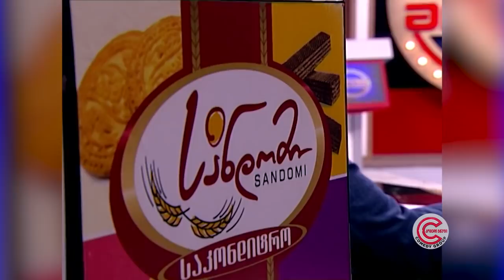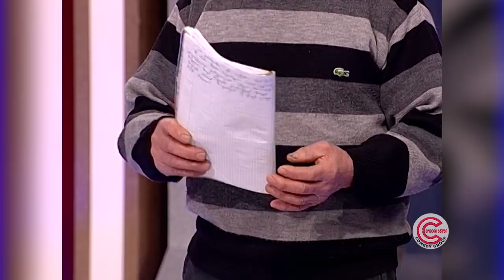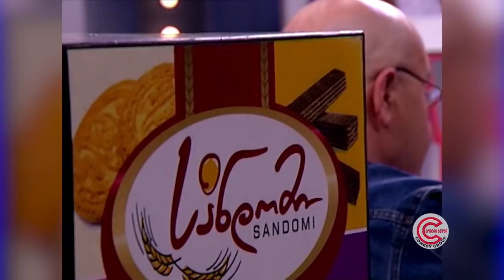გააცინე და მოიგე - 22 აპრილი, 2019